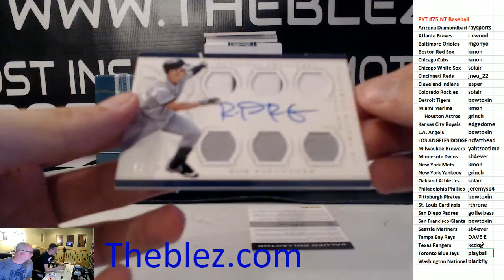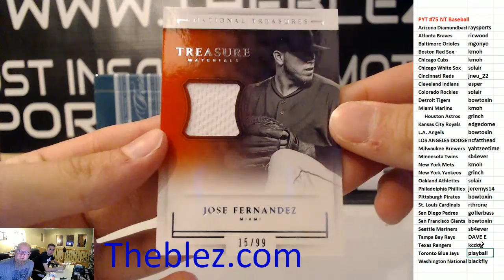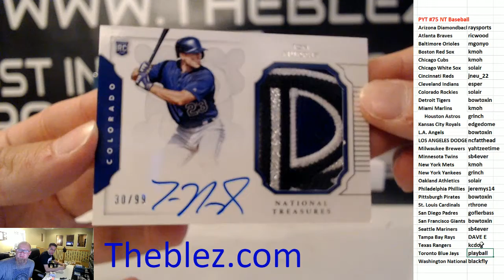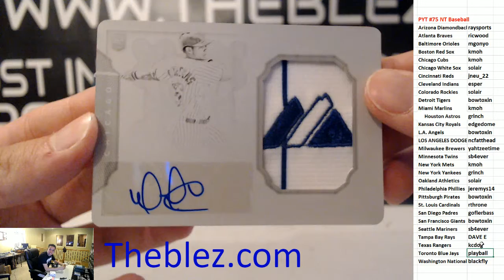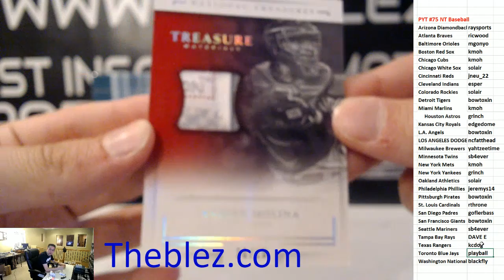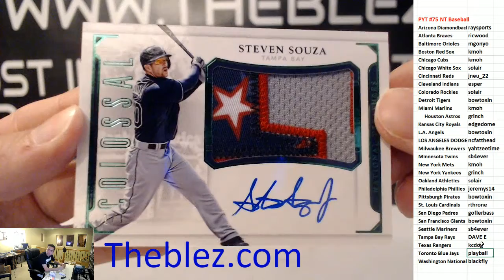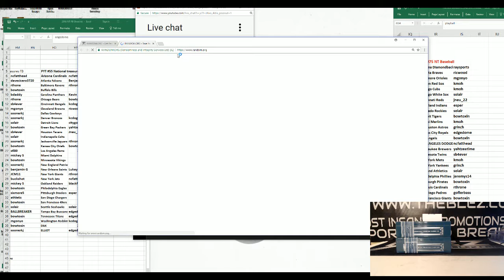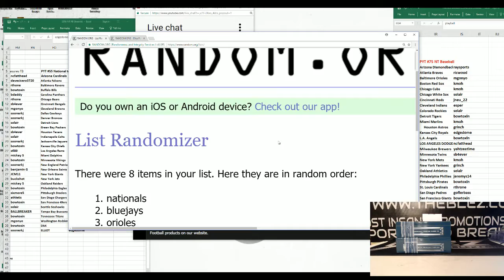2016 Panini National Treasures Baseball Case Break PYT #75